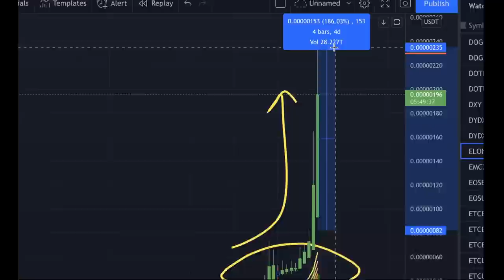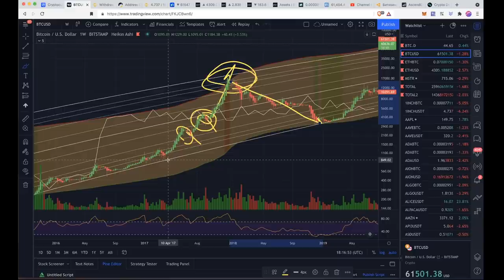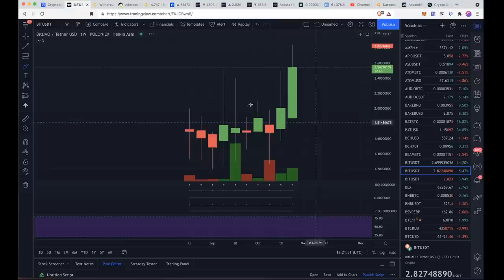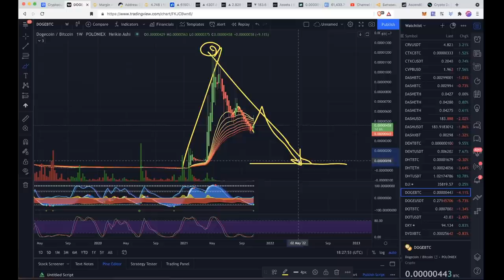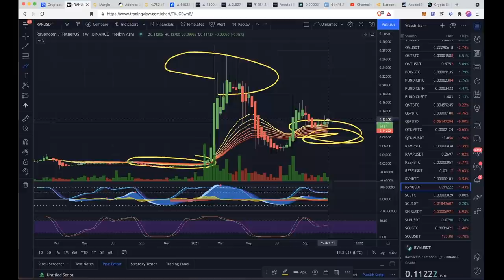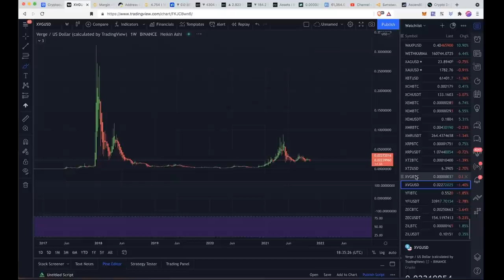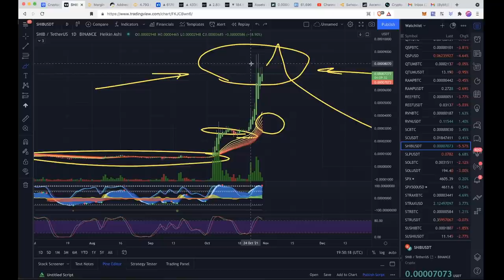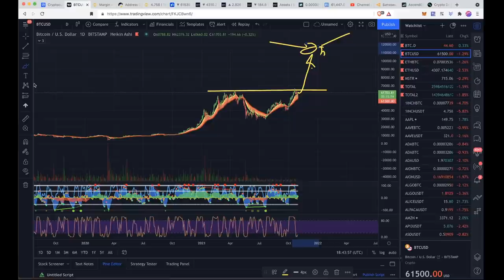ПОДРОБНЫЙ РАЗБОР АЛЬТКОИНОВ И КРИПТО РЫНКА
00:00 интро
00:30 ELON
00:50 Новости
01:30 1inch
02:20 BTC
04:25 ADA
05:30 ETH
06:50 BiT DAO
07:30 BCH
08:08 DASH
10:12 DOGE
10:51 EOS
11:07 ETC
11:49 MANA
12:40 OM
13:03 ONT
13:23 RVN
13:53 SOL
14:38 LTC
15:05 TRX
15:30 XLM
16:03 XTZ
16:22 XVG
17:03 ZEC
17:15 XRP
17:47 DOT
18:05 BAT
18:59 SHIB
19:40 DYDX
20:05 ATOM
20:55 AUDiO
21:20 КАК ВСЕХ ПОБРЕЮТ

BTC: 1JcJgpSHbrRwgnvLeteXNfNXxLgpDuxyMP
ETH: 0xC8b0CF755bec8155D371676D77A579D7E15fd7eD
DASH: XuhZGGGezSEqnDq5ETBkiMc4ARfS6UxQAi
LTC: LfGpGJjkcrgZV12VNnQdEx79uHgeHSS8oG